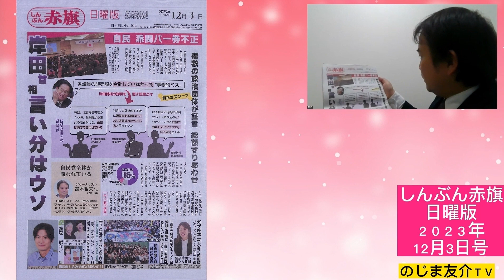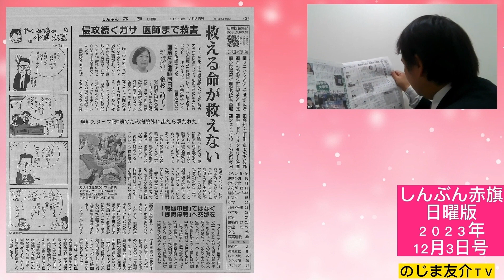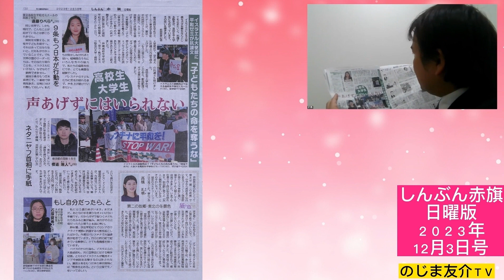のじま友介ＴＶ（しんぶん赤旗 日曜版 12月3日号）パー券不記載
◆ぜひご講読ください。
「しんぶん赤旗」日曜版（月額930円）
「しんぶん赤旗」日刊紙（月額3497円／学生割引・月額2200円）

申込フォームは、こちら↓から

【のじま友介ＴＶ】
00:00　ごあいさつ
00:09　１２月市議会（第4回定例会）のご紹介・・・保健消防委員会／請願「高すぎる国保料の引き下げ」・・・千葉市は「高すぎる国保料・ワースト５」

◆しんぶん赤旗・日曜版（2023年12月3日号）のご紹介
02:02　自民　派閥パー券不正／岸田首相　言い分はウソ（第１面）
03:00　パー券不記載　ミスではなく、意図的隠ぺい（第６・７面）
03:29　紛争続くガザ　医師まで殺害　救える命が救えない（第２面）
04:06　イスラエル大使館に平和ゼミが抗議文「子どもたちの命を奪うな」（第３面）
04:24　［国会予算委員会］子どもを殺すな（田村智子 参議院議員）／辺野古新基地　膨らむ総工費（第４面）
05:02　第29回党大会決議案を読む　国際情勢と改定綱領の生命力（第５面）
06:16　［故郷めし］東京都・浅草海苔（第１２・１３面）
06:54　［健康らいふ］がんと診断されたら　働く世代を助ける制度（第１３面）
07:36　［Ｕスタ］民青第47回全国大会　2778人の仲間増やした（第１５面）
08:13　［見開き特集］科学と人権に基づき全ての人に　包括的性教育（第１６・１７面）
09:10　［たび］高知・佐川町　牧野富太郎　育んだ地（第１９面）
09:41　［あたまのストレッチ］クロスワード・パズル／ヒント：春闘（第２３面）
10:26　［読者のページ］週休６日希望（第２４面）
11:03　［シネマ館］映画「窓ぎわのトットちゃん」　戦争のつらさに負けず（第２６面）
11:46　国立大学法人法改悪案　学問自由を政府が支配（第２９面）
12:24　［ひと］窪塚俊介さん　戦争の残酷さ伝える使命（第３２面）
13:11　◆ビラ「非正規ワーカーの待遇改善を」のご紹介◆
13:52　しんぶん赤旗・日曜版　ご購読のご案内